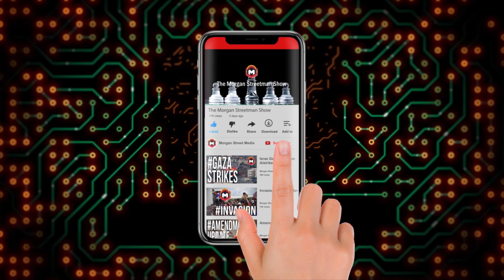Hunter Biden has NO Money?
The Morgan Streetman Show - December 16, 2019